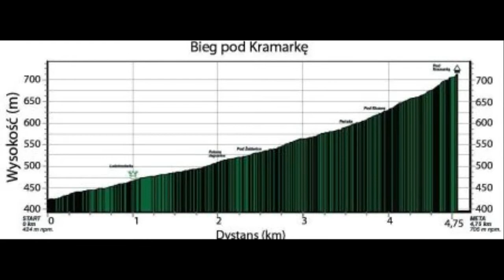Bieg Bejorów 2012 promo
Polecam w jakośći 720p HD

X Bieg Bejorów
28 październik 2012r
Rytro-Kramarka